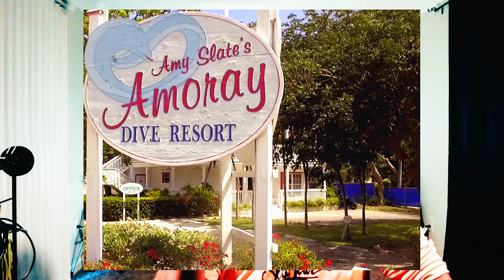I am back from vacation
Hey fellow scuba divers,

Vacation is over. Short video on a great stay At Amy Slate's Dive Resort in Key Largo, Florida.

I am still editing all the other videos. I have to hurry I gotta start work on Wed. Back to the grind.

I want to thank every one Tami and I met on the trip. You guys are awesome.

TO the Davidson's "Thank You". I was beginning to wonder if I was even making a difference. Thanks to you, and the ladies over at Reef Box, I have new energy about this channel.

If you care about our oceans and would like some really cool stuff once a month then you should check out Reef Box.

Like i said this needs to be quick